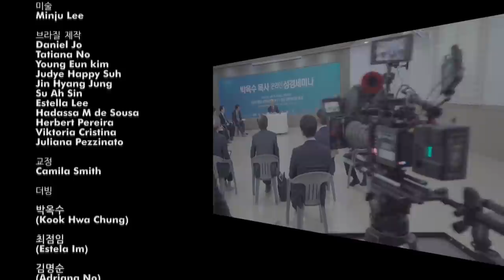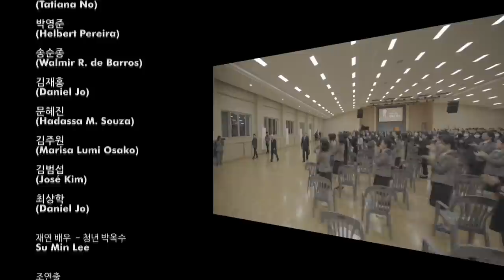Mission of Life Episode 4. Family / Pastor Ock Soo Park’s documentary (produced by Rede Brasil)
A five-part documentary, Mission of Life: Pastor Ock Soo Park, produced and aired on Rede Brasil broadcasting station in Brazil, is finally posted on YouTube with subtitles in 6 languages.

[Pastor Ock Soo Park’s YouTube channel first release schedule]
June 7th (Mon) 7:30 PM: Episode 1 - The Beginning
June 8th (Tue)  7:30 PM: Episode 2 - Change
June 10th (Thu) 7:30 PM: Episode 3 - History of Faith
June 14th (Mon) 7:30 PM: Episode 4 - Family
June 15th (Tue) 7:30 PM: Episode 5 - Missionary Work

- You can also watch it on the Good News TV website and Good News TV app.